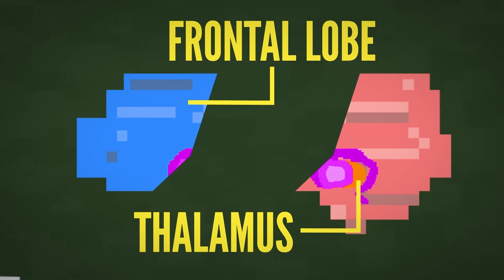They "Cured" You with a Spike to the Brain 🧠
Join us as we dive into the dark and shocking history of lobotomies,  and why it all went terribly wrong. 🧠⚔️😱